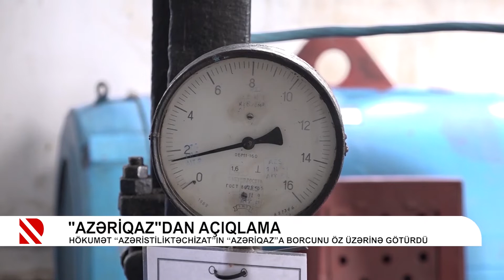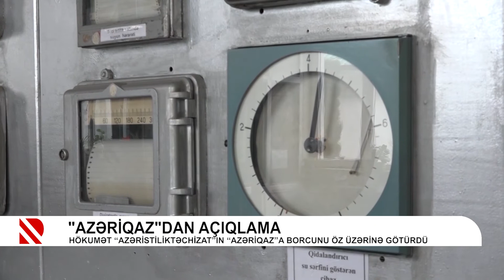"Azəriqaz"dan açıqlama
Hökumət “Azəristiliktəchizat”ın “Azəriqaz”a borcunu öz üzərinə götürdü